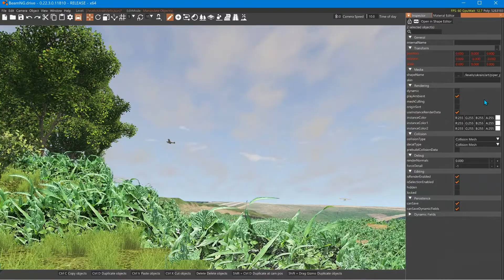Ukraine Track Progress 6-1-21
Added a few things